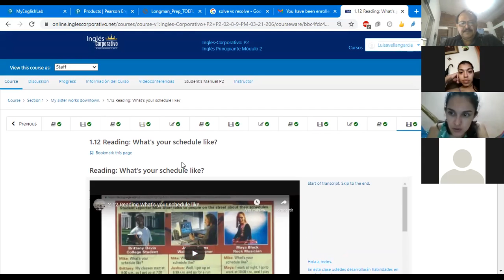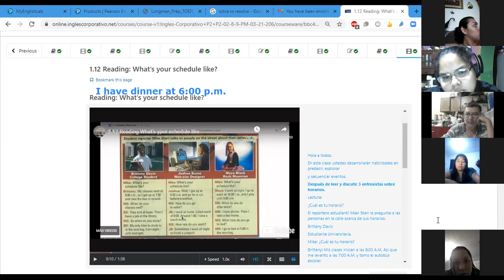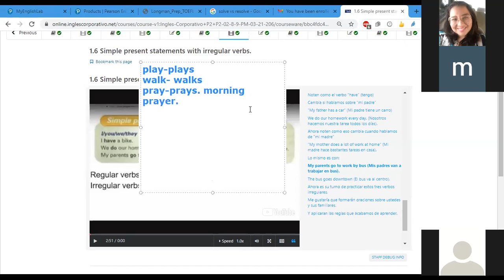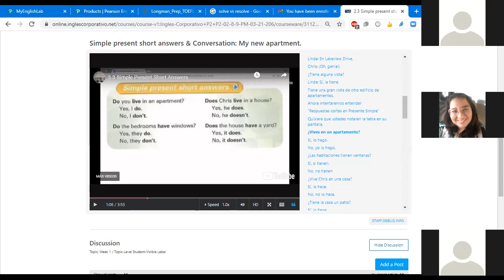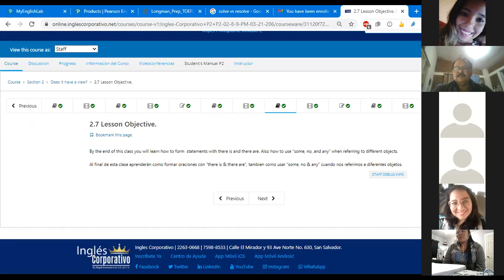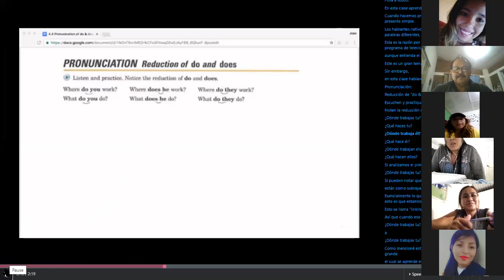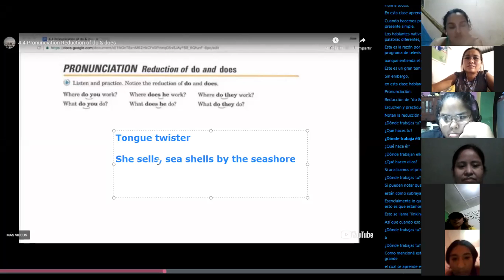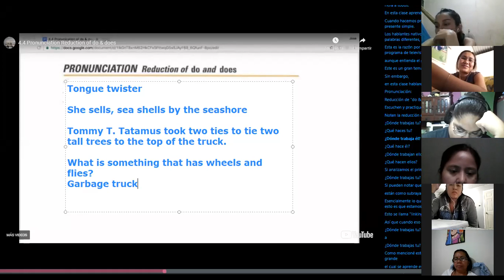Ingles Corporativo-Class #16 General Review P2-02-8-9-PM-03-21-206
General review